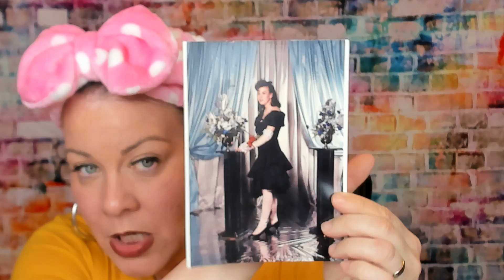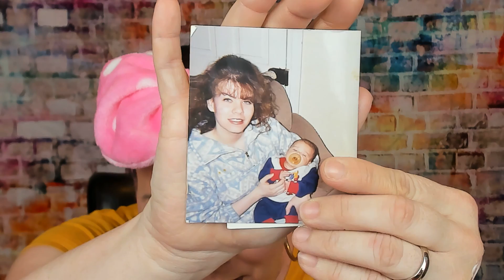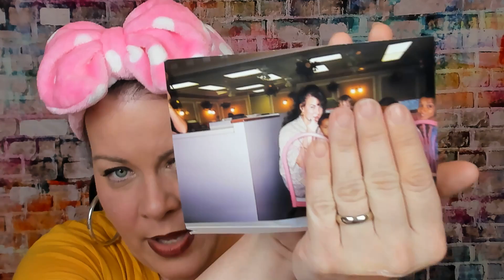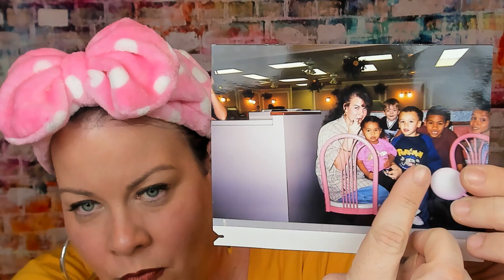How I Did My Makeup In High school // Collab with Hot Mess Momma MD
I am so excited to do this collab video. This a collab with my friend Hot Mess Momma MD.

I also share pictures of what I looked like in the 90's. My life, being a teen mom. I hope you enjoy!!!

Hi, my name is Anne. I decided to name my channel Just_Anne because it's just me being me. I don't edit my videos.  I want you to feel that you are sitting with me drinking a cup of coffee ( or whatever you like to drink) and sharing our love for makeup together. I am in my 40's and I believe full heartedly that we can inspire people at any age. I LOVE makeup and want to share my passion with you. My channel is based on subscription unboxings, hauls, reviews, GRWM's, occasional car vlogs and anything to do with beauty.

I started my channel February 22 2017